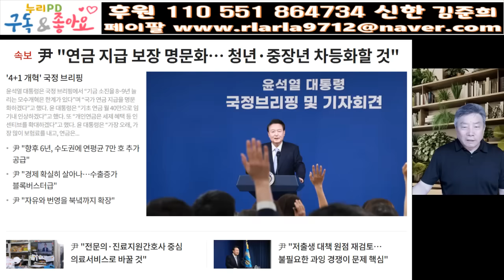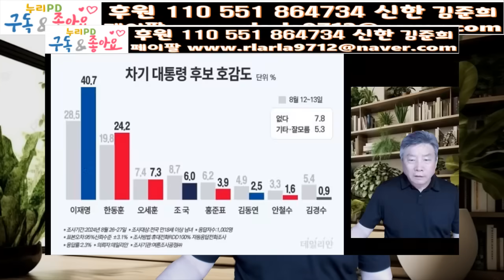명불허전 윤석열 후퇴 없는 땅크 입증/ 충격 기자회견/거대 이슈 대거 터트렸다/한동훈과의 관계는/ 누리pd-tv